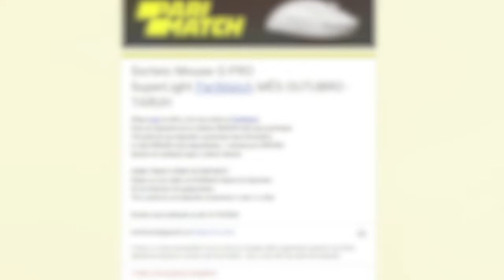Aplicando DICAS AVANÇADAS na PRATICA no CS2!